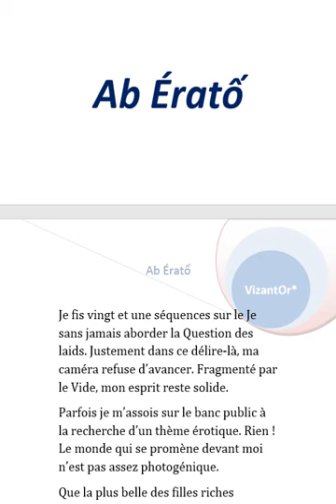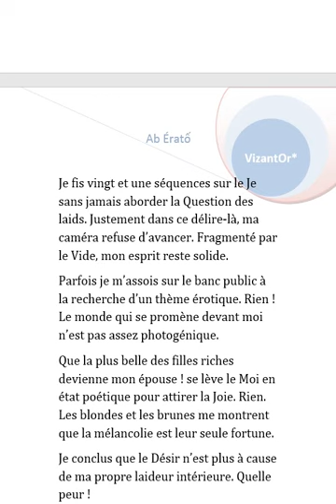La chimiothérapie nouvelle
:: Demain la chimiothérapie ::